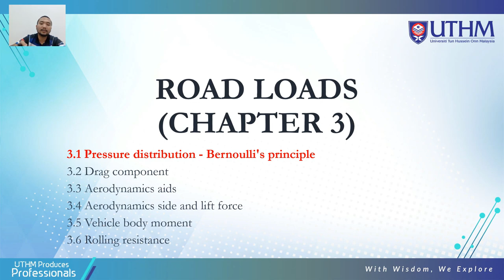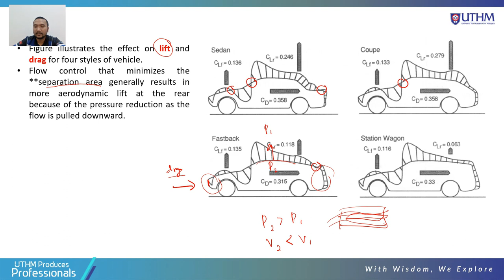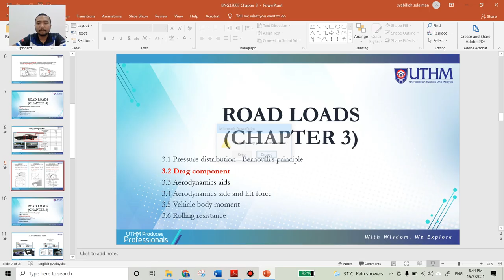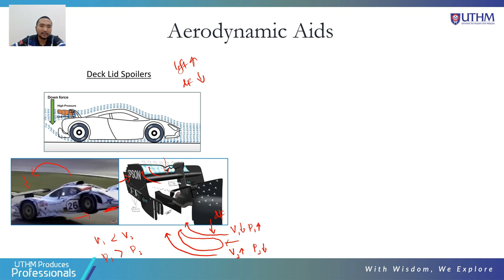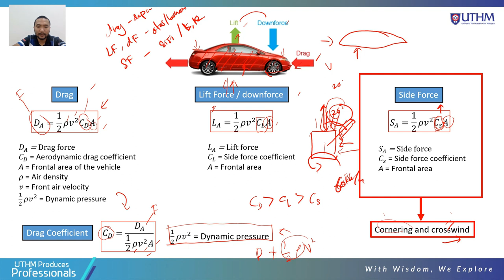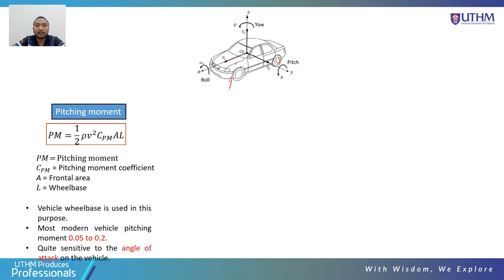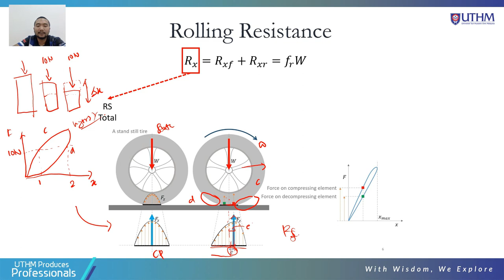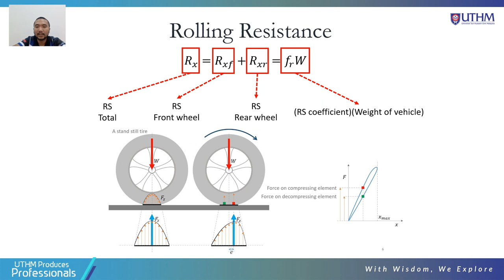(Lecture) Road Loads BNG32003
Aerodynamics makes its major impact on modern cars and trucks through its contribution to "road load." Aerodynamic forces interact with the vehicle causing drag, lift (or down load), lateral forces, moments in roll, pitch and yaw, and noise. The aerodynamic forces produced on a vehicle arise from two sources - form (or pressure) drag and viscous friction. First, the mechanics of air flow will be examined to explain the nature of the flow around the body of the vehicle. Then, vehicle design features will be examined to show the qualitative influence on aerodynamic performance